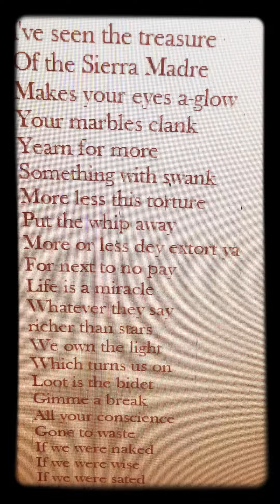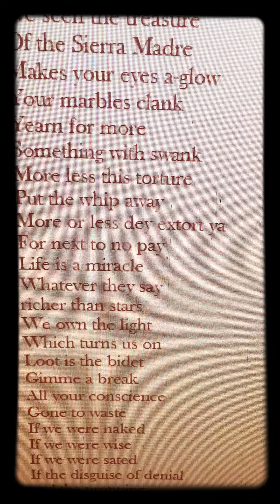Not about money